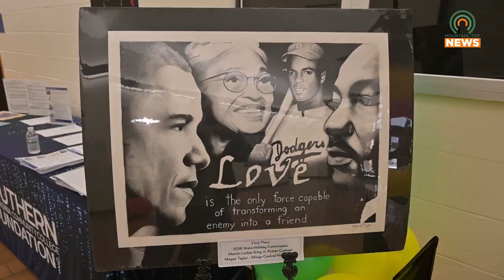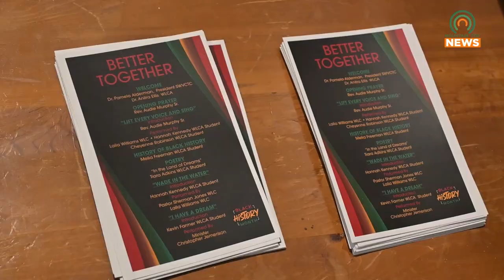Southern West Virginia Community and Technical College is "Better Together"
The Logan campus of Southern West Virginia Community and Technical College held a "Better Together" event on February 26, 2024.